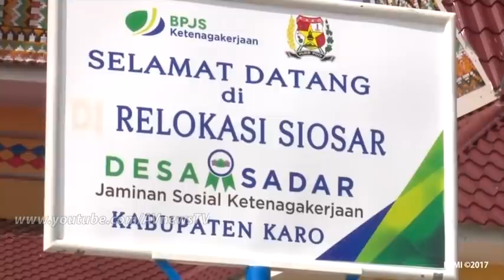Blusukan ke Barak Prajurit TNI, Yang Dilakukan Presiden Jokowi Sungguh Mengharukan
Presiden Jokowi Mendadak Tinjau Barak Prajurit, Langsung Perintahkan Menteri PUPR Lakukan Perbaikan.

Kunjungi Sinabung, Lihatlah Kedekatan Presiden Jokowi dengan Rakyat & Prajurit TNI.

Seringkali dalam setiap kunjungan ke daerah, Presiden Joko Widodo menyempatkan untuk bisa bertatap muka dan sedekat mungkin dengan rakyatnya. Namun, kritik juga kerap muncul dan menyebut itu sebagai pencitraan. Benarkah?

Video ini bisa memperlihatkan bagaimana keinginan Jokowi untuk lebih dekat dengan rakyatnya dan bukan untuk pencitraan.

Sabtu (14/10), Presiden Joko Widodo mengunjungi kawasan relokasi/hunian tetap (Huntap) korban erupsi Gunung Sinabung di Siosar, Kabupaten Karo, Sumatera Utara.

Lokasi tersebut merupakan kawasan relokasi bagi sekitar 3.331 Kepala Keluarga (KK) korban erupsi Gunung Sinabung beberapa waktu yang lalu.

Presiden melihat kawasan tersebut dengan berjalan kaki. Sesekali Presiden menerima tawaran warga untuk berswafoto.

Sebelum meninggalkan Tanah Karo, Kabupaten Karo, Presiden Joko Widodo berkesempatan mengunjungi Markas Yonif 125/SMB di Tanah Karo, Kabupaten Karo.

Di lokasi tersebut, Presiden sempat berkeliling dan melihat perumahan yang ada di markas tersebut.

Salah satu rumah yang dikunjungi adalah rumah Kopda Sigit Suryono. Di sini Presiden singgah sejenak dan juga bertemu dengan istri dan anak pertama dari Kopda Sigit.

Istri Kopda Sigit yang tengah hamil 8 bulan, menyampaikan rasa terima kasihnya kepada Presiden atas kunjungan ke rumahnya. “Senang sekali dikunjungi Bapak Presiden,” ucapnya.

Sebelum memasuki helikopter, Presiden juga sempat melihat beberapa rumah yang memerlukan perbaikan dan juga meninjau barak bintara dan tamtama remaja.

Pukul 13.20, Presiden meninggalkan Tanah Karo, Kabupaten Karo dan tiba di Bandar Udara Silangit, Kabupaten Tapanuli Utara pada pukul 13.50 waktu setempat.

Kementerian PUPR Akan Bangun 5.000 Unit Rumah TNI/Polri di 2017.

Kementerian Pekerjaan Umum dan Perumahan Rakyat (PUPR) akan membangun 5.000 unit rumah bagi anggota TNI/ Polri di seluruh Indonesia pada 2017 nanti. Untuk membangun 5.000 unit rumah tersebut Kementerian PUPR telah mengalokasikan anggaran senilai Rp 390 miliar.

Menteri PUPR Basuki Hadimuljono didampingi Direktur Jenderal Penyediaan Perumahan Syarif Burhanuddin kepada para wartawan di Gedung Nusantara II DPR RI, Jakarta, Senin (10/10) mengatakan bahwa anggaran pembangunan 5.000 unit rumah bagi anggota TNI/ Polri pada 2017 nanti sebesar Rp 390 milyar, namun rencananya anggaran pembangunan tersebut akan dialihkan dan berada di bawah tanggung jawab untuk dilaksanakan oleh TNI/Polri secara mandiri.

Menurut Menteri Basuki, pelaksanaan target pembangunan 5.000 unit rumah tersebut belum bisa diputuskan, karena masih harus menunggu kepulangan Menteri Keuangan Sri Mulyani dari lawatannya ke Amerika Serikat. "Pembangunan rumah TNI /Polri tersebut di luar Rumah Khusus (Rusus). Saat ini pelaksanaan pembangunan Rusus masih dikerjakan oleh Kementerian PUPR di wilayah perbatasan Indonesia," katanya.

Berdasarkan data yang dimiliki oleh Kementerian PUPR, tercatat dari 2010 hingga 2014, pemerintah telah membangun sebanyak 11.216 unit hunian bagi para annggota TNI /Polri.